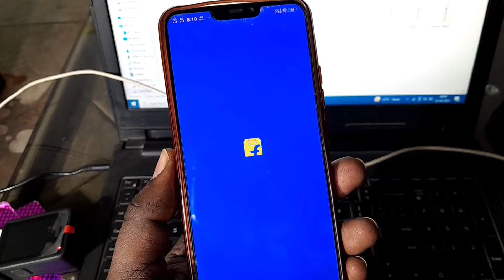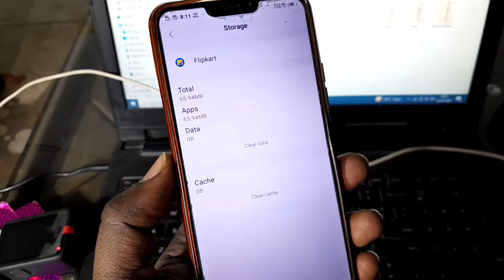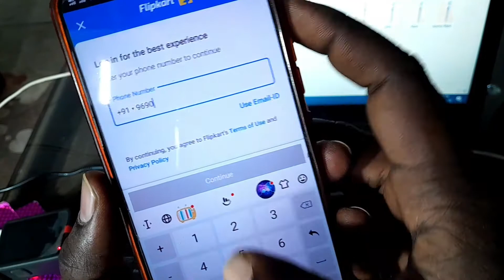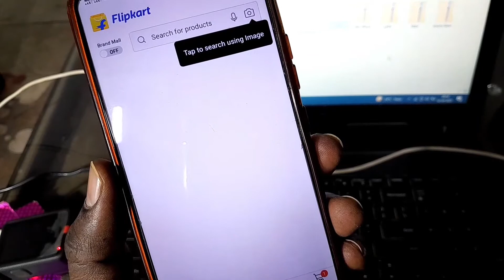Flipkart open nahi ho raha kaise sahi karen | How To Fixed Flipkart Not Opening Problem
Dosto is video me maine bataya hai ki agar apka flipkart open nahi ho raha to is problem ko app kaise fix kar sakti hain